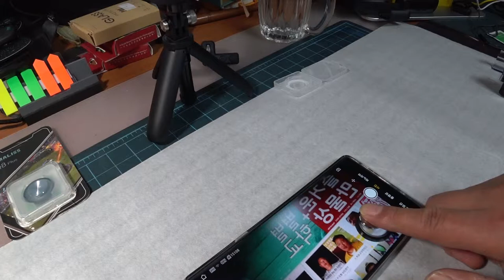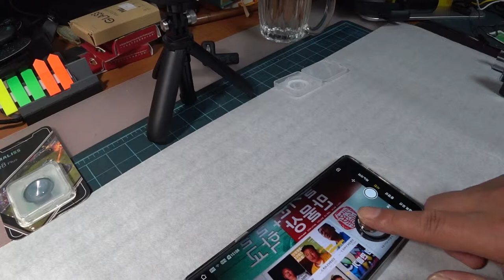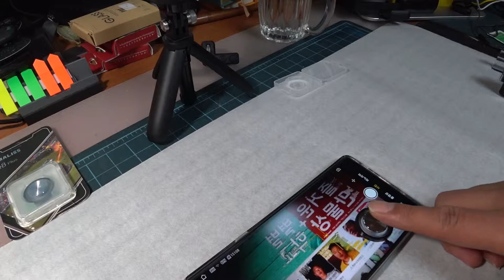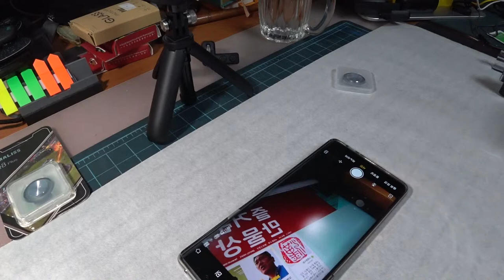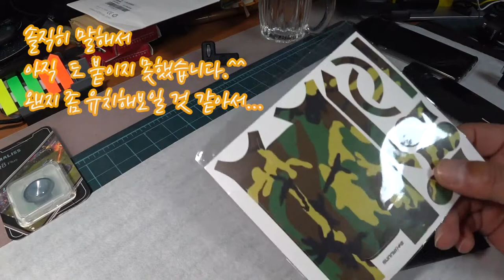알리에서 구입한 오즈모포켓 악세사리 리뷰 - 무명강사 노랑잠수함이 사용하는 Osmo Pocket 유용한 악세사리 소개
매크로 렌즈를 신청해주신 분이 한 분 계십니다.
06월 12일 현재 남아 있는 나눔 물품 수량을 정리합니다.
1. Ulranzi 접사렌즈 (광각 렌즈 아닙니다.) - 1
2. 오즈모 포켓 렌즈 및 액정 프로텍터 - 2
3. 본체 키스킨 (검은 바탕에 흰색 타이포 무늬) - 1
무명강사 노랑잠수함이 주로 사용하는 카메라는 오즈모 포켓입니다.
일단 작은 크기가 부담을 주지 않아서 좋더라고요.
오즈모 포켓을 사용하면서 알리익스프레스에서 저렴하게 구입한 악세사리를 소개하는 영상을 찍었습니다.

영상에서도 언급했습니다만, 여유있게 주문을 했으나 아무리 생각해봐도 먼지만 쌓일 것 같은 상품은 오즈모 포켓을 사용하시는 다른 분들께 드리는 것도 의미있겠다 생각했습니다.
제가 드릴 수 있는 상품과 수량을 알려드립니다.
1. Ulranzi 접사렌즈 (광각 렌즈 아닙니다.) 2개
2. 오즈모 포켓 렌즈 및 액정 프로텍터 2세트 (영상 자막에는 1세트라 적었습니다만, 1세트 더 추가합니다.)
3. 본체 키스킨 (검은 바탕에 흰색 타이포 무늬)

아쉽게도 조이스틱 버튼은 드릴 수 없습니다.ㅠㅠ
사용하던 걸 잃어버려서...

신청 조건은 딱 하나, 현재 오즈모 포켓을 사용하시는 분이면 됩니다.^^
필요하신 분께서는 댓글로 신청해주시면 됩니다.
(물론 좋아요를 눌러주시거나 구독 신청을 해주시면 감사하겠지만, 이런 걸로 생색내면서 좋아요, 구독을 강요하고 싶지는 않아서요.^^)

주의사항을 말씀드립니다.
1. 한 분 당 한가지 제품 1개만 드립니다.
2. 댓글로 필요하신 제품을 적어주세요.
3. 제품 별로 가장 먼저 댓글 달아주신 분께 제가 대댓글을 달겠습니다.
4. 대댓글 확인하신 뒤 [정보]에서 제 메일주소 확인하셔서 메일로 주소와 전화번호, 이름 남겨 주시면 됩니다.
5. 부피가 크지 않으므로 우체국 등기로 보내드리겠습니다.
6. 배송비는 제가 부담하겠습니다. 잘 사용하시면 됩니다.
7. 상품별로 받으실 분이 결정되면 이 설명글 첫머리에 해당 내용을 알려드리겠습니다.

혹시 리뷰에서 소개한 상품이 필요하신 분들이 계시면 아래 링크를 확인하시기 바랍니다.
- 조이스틱 버튼
- 렌즈, 액정 프로텍터 (별도 링크)
- 본체 키스킨 (별도 링크)
- 울란지 렌즈